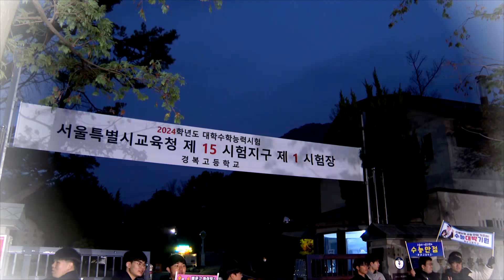[영상구성] 2024학년도 수능, '꿈을 향한 첫발 내딛길' / 연합뉴스TV (YonhapnewsTV)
[영상구성] 2024학년도 수능, '꿈을 향한 첫발 내딛길'

2024학년도 수능, '꿈을 향한 첫발 내딛길'

코로나 이후 4년 만에 돌아온 응원전 "선배들, 수능 대박 나세요!"

경찰·소방·자원봉사자, 수험생들 안전한 이동 도와

"우리 아들·딸 힘내라!" 가족 응원 안고 시험장으로

지금까지 해 온 대로 끝까지 포기하지 말고 파이팅!

50만 수험생, 도전을 응원합니다!